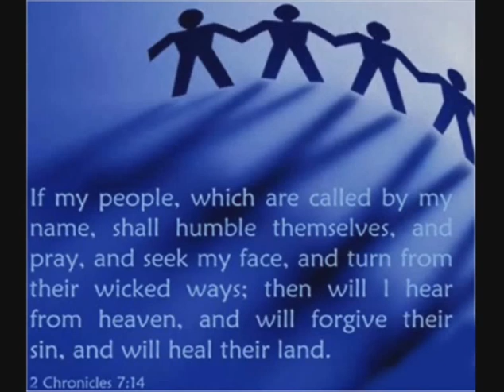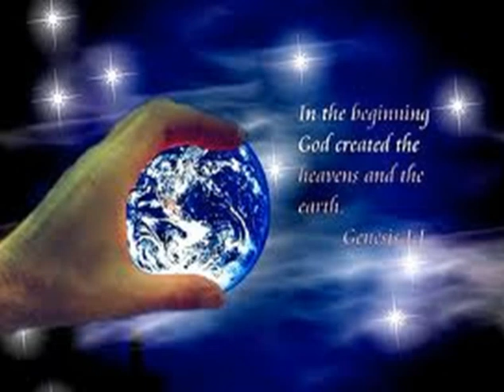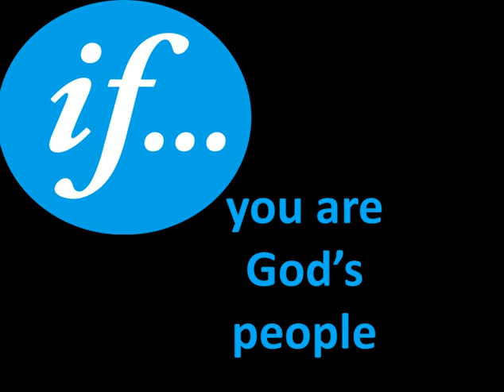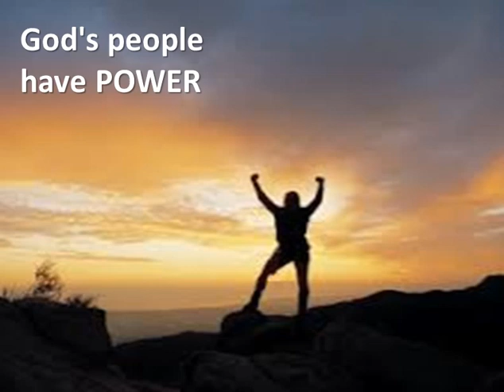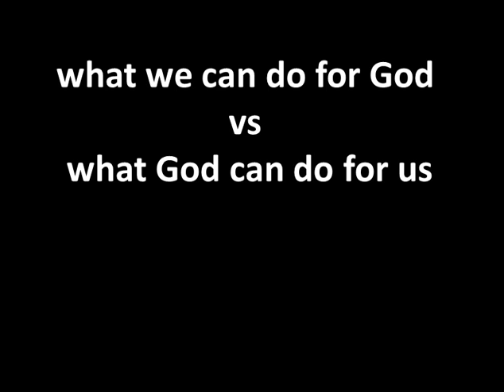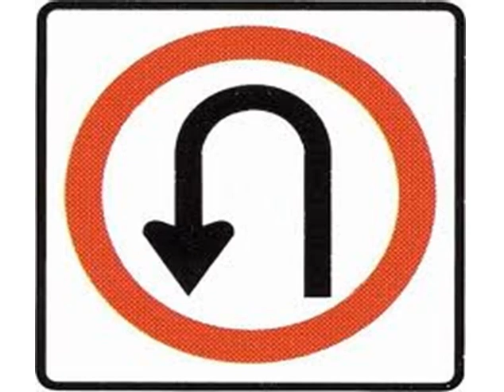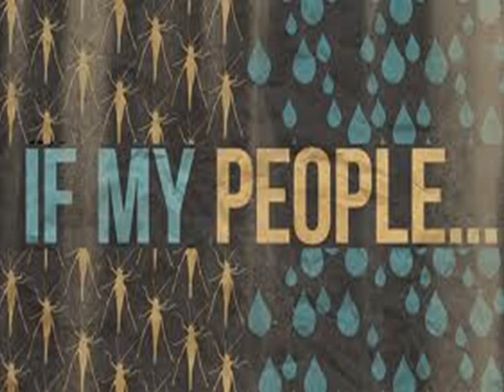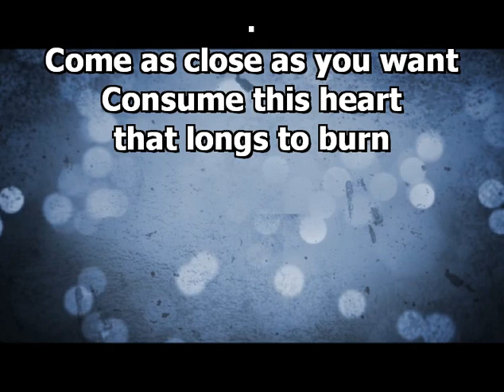Character and Purpose - 1 (Aug. 26 - 2012) - Ps. Dave Logan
If my people, which are called by my name, shall humble themselves, and pray, and seek my face, and turn from their wicked ways; then will I hear from heaven, and will forgive their sin, and will heal their land. 2 Chron 7:14